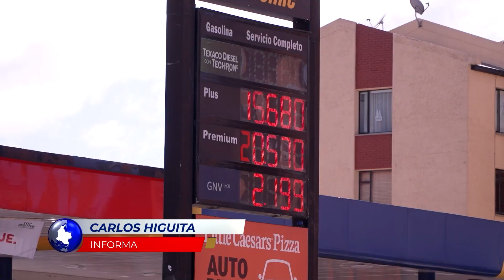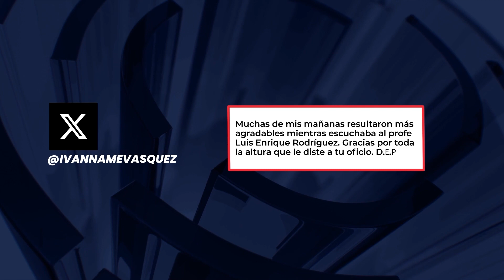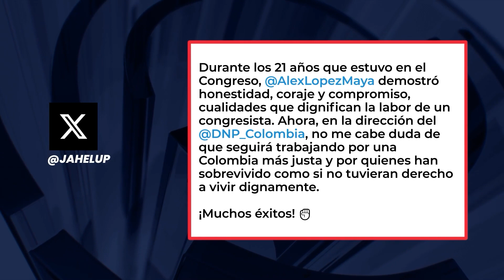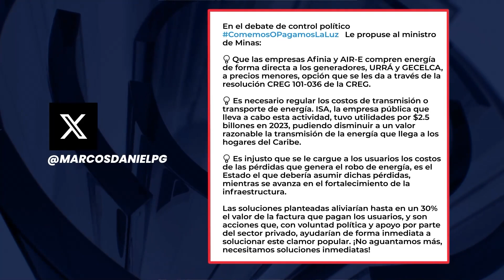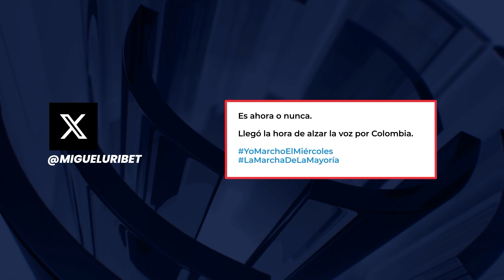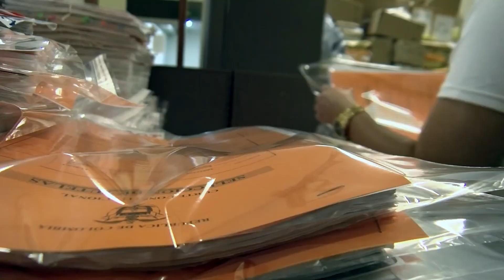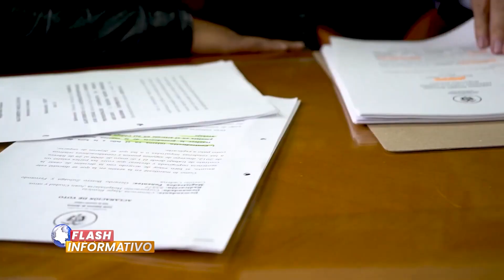Flash Informativo I Incremento ACPM, marcha oposición, tribunal de cierre. 6 marzo